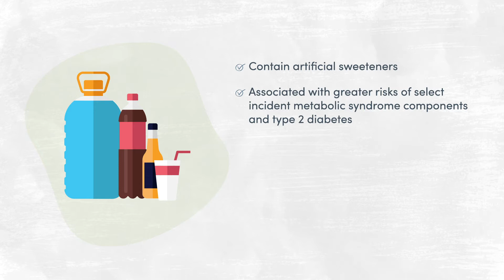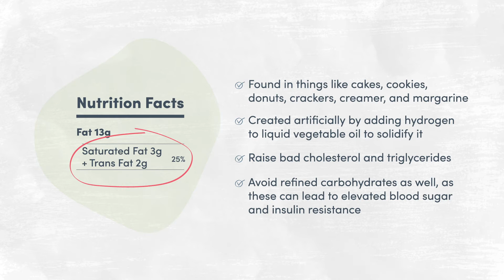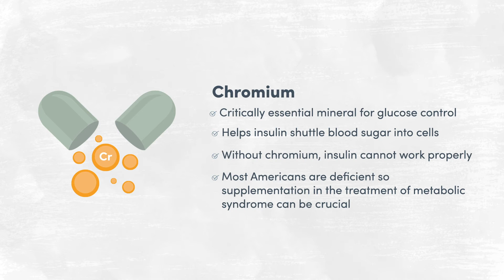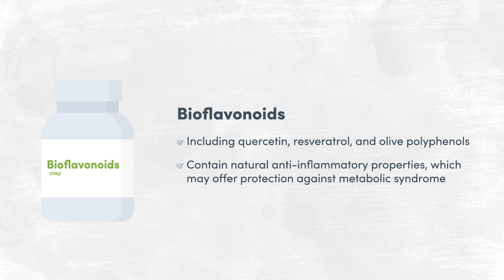Metabolic Syndrome | How Wellness Works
A healthy dietary pattern, certain supplements, HIIT exercise, and improved sleep have been shown to benefit individuals with Metabolic syndrome.

Are you a healthcare practitioner? Consider signing up with Fullscript